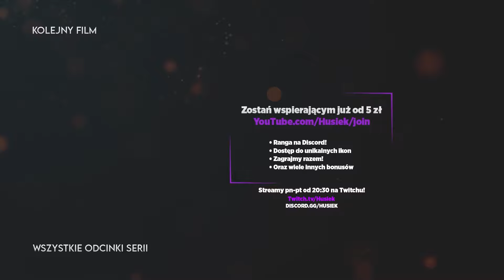Need for Speed Heat | #02 | 10k Dolców!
🔎 Tę serię znajdziesz wyszukując:
Need for Speed Heat PL
Need for Speed Heat Gameplay PL
Need for Speed Heat Po Polsku
Need for Speed Heat Gameplay Po Polsku
Zagrajmy w Need for Speed Heat PL